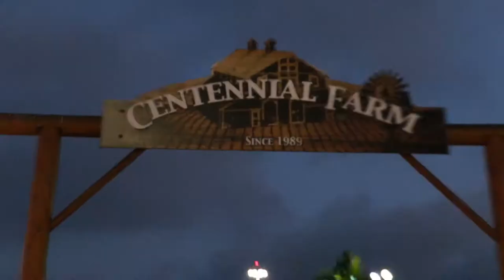Richie tries FRIED BULL DICK at the fair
We took our annual trip down to the OC Fair and enjoyed their delicious fried food!

Donovan: @donovanwnew
Gio: @ninja_gio_
Shawn: @royal_ean